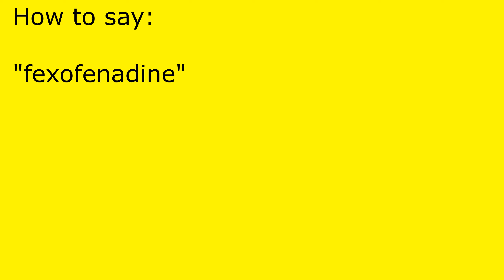How to pronounce fexofenadine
fexofenadine pronunciation.